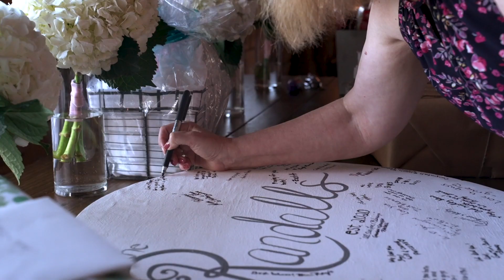Austin & Makenzie's Wedding Highlight